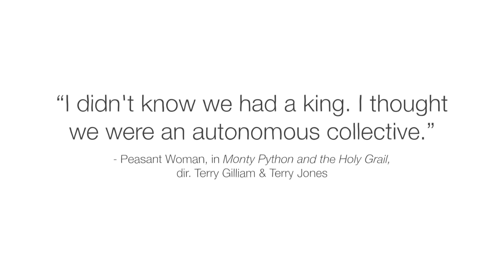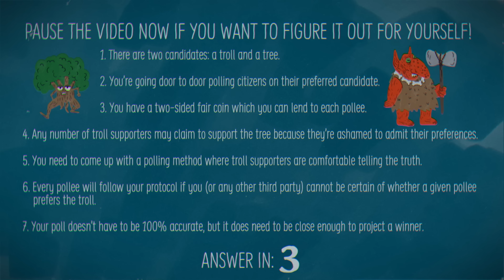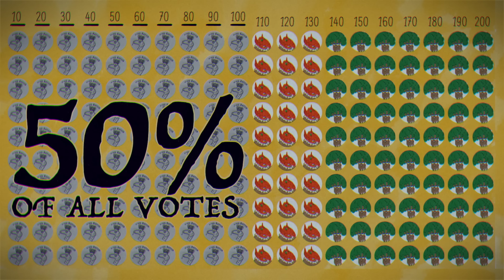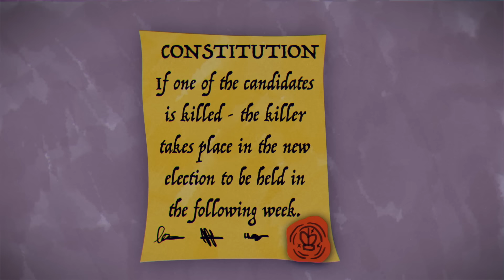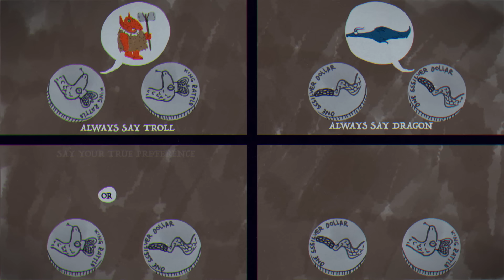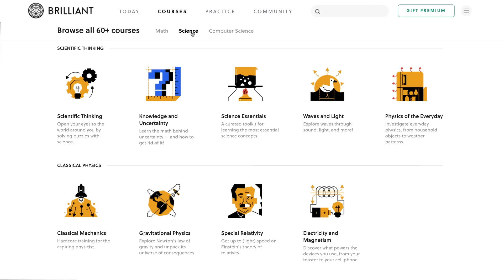Can you solve the fantasy election riddle? - Dennis E. Shasha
After much debate, the realm has decided dragon jousting may not be the best way to choose its leaders, and has begun transitioning to democracy. Your company was hired to survey the citizens of the land and predict which candidate will win. There’s a lot riding on this: if you get it wrong, heads— well, your head— will quite literally roll. Can you predict the winner? Dennis Shasha shows how.

Lesson by Dennis E. Shasha, directed by Igor Coric, Artrake Studio.

Thank you so much to our patrons for your support! Without you this video would not be possible!